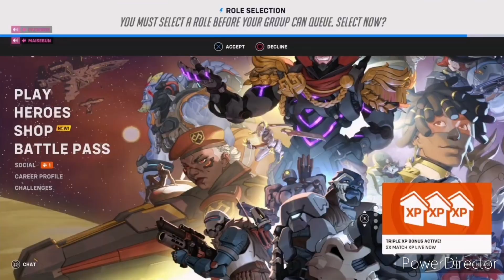Overwatch with the boys episode 11 - regression